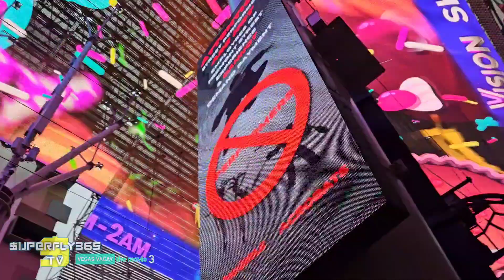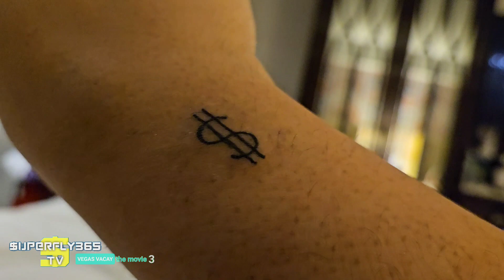VEGAS VACAY the movie 3 (part 4)